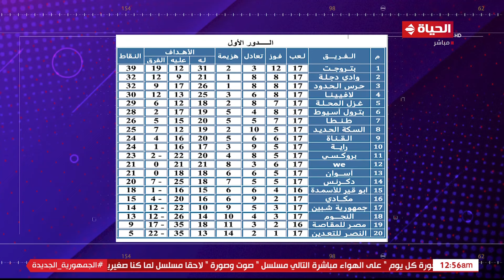كورة كل يوم | مع كريم حسن شحاتة | 17 يناير 2024 - الحلقة كاملة